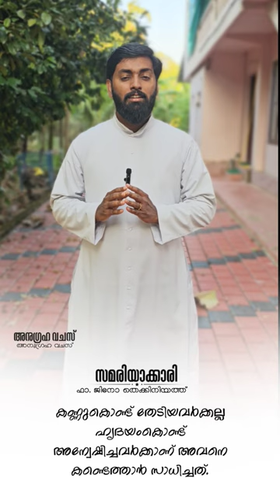സമരിയക്കാരി / Sunday Reflections